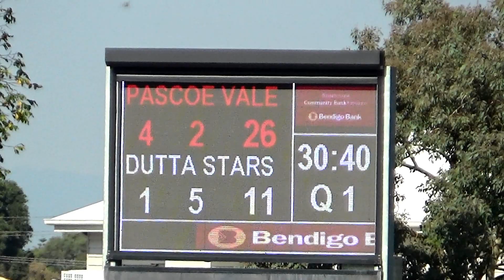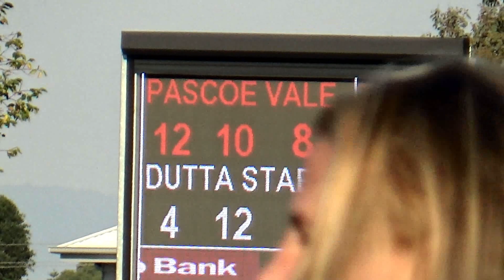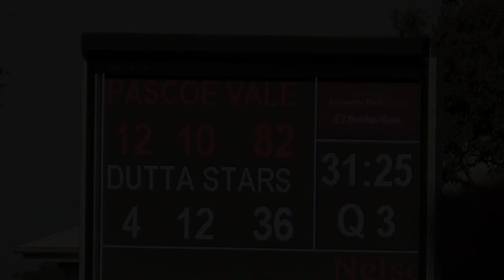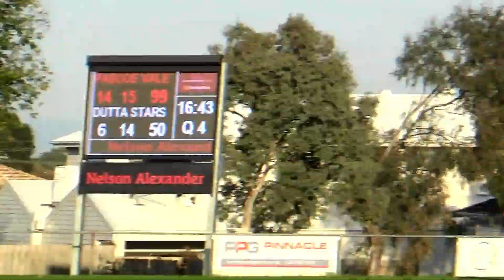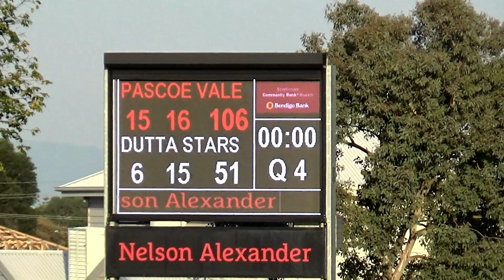EDFL - Pascoe Vale V Essendon Doutta Stars - Round 3 2022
Game day scenes from Round 3 Premier Division between Pascoe Vale V Essendon Doutta Stars played at Raeburn Oval on Saturday 23 April 2022.

Essendon Doutta Stars Football Club
Essendon Doutta Stars
Pascoe Vale Football Club
Pascoe Vale
Pascoe Vale Panthers
EDFL
Essendon District Football League
 Strathmore Community Bank Premier Division
RAEBURN RESERVE
Raeburn Reserve, Landells Rd, Pascoe Vale

The Essendon District Football League (EDFL) is a professional Australian rules football league competition based in Essendon, Victoria, and consisting of teams based in the north-west suburbs of Melbourne. Founded in 1930, the men's competition consists of three leagues: Premier Division, Division 1 and Division 2, with 10 clubs in the Premier Division and Division 1 nine in Division 2. The league is governed by AFL Victoria.

Time Markers:
Third Quarter - 33:50